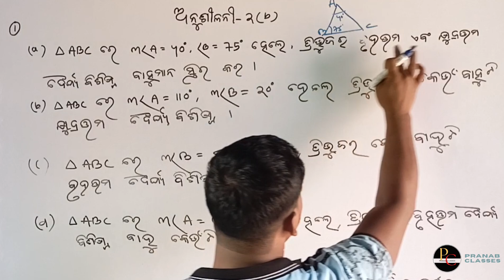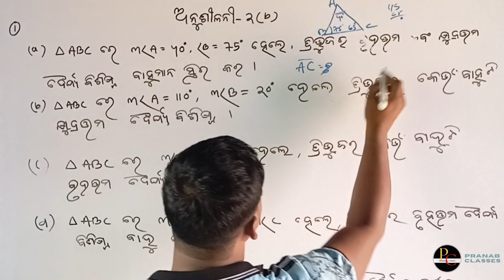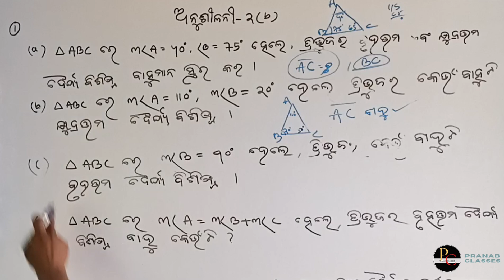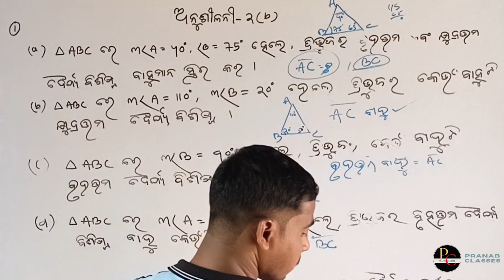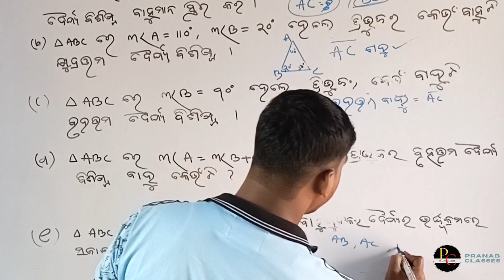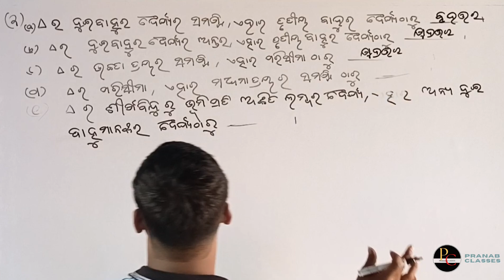ତ୍ରିଭୁଜ ମାନଙ୍କ ସର୍ବସମତା | Congruence of Triangle| Class -9 geometry|ଅନୁଶୀଳନୀ 2(b)|Qn 1&2